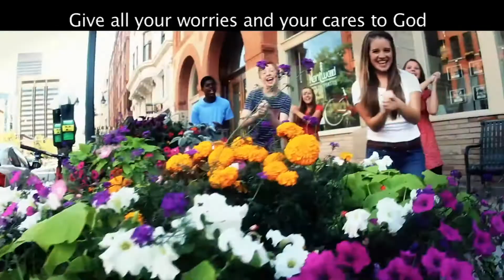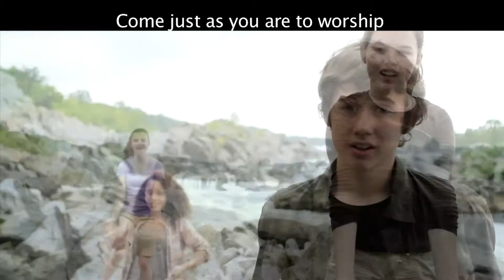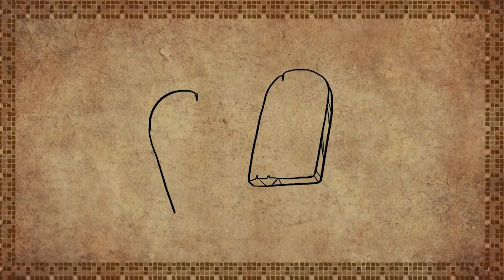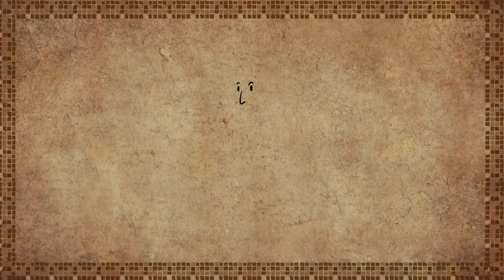Code 9 April 1st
Join Miss Cheri, Peggy, and Lamby as they teach us a new story about a rich young ruler and more!